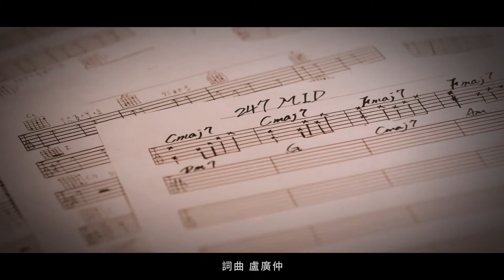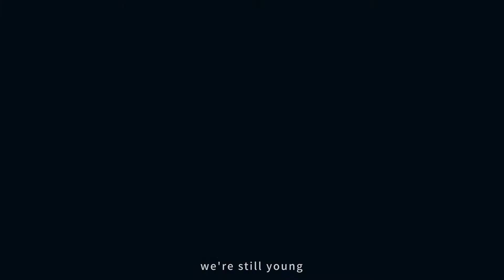NB 247MID l 盧廣仲二十四小時柒天